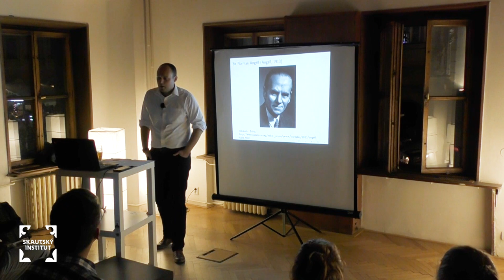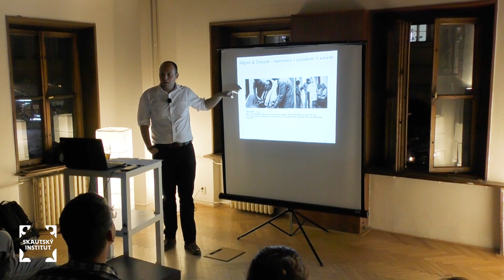Proč lidé válčí? / Politika Z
Málokdo si myslí, že války jsou smysluplným podnikem – stojí životy, ničí bohatství. Přesto války propukají, znovu a znovu. Proč?

Dozvíte se to v přednášce Michala Parízka, politologa z Institutu politologických studií Univerzity Karlovy a autora projektu videí o politice Politika Z.